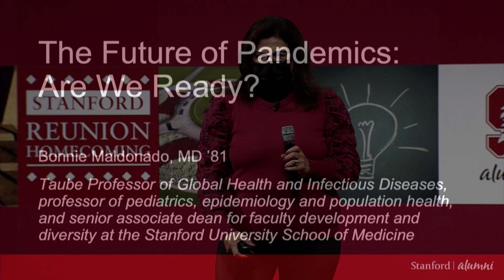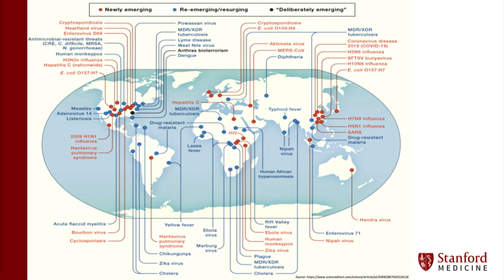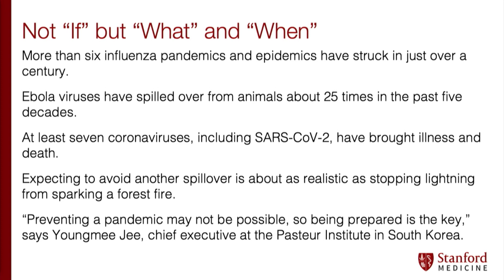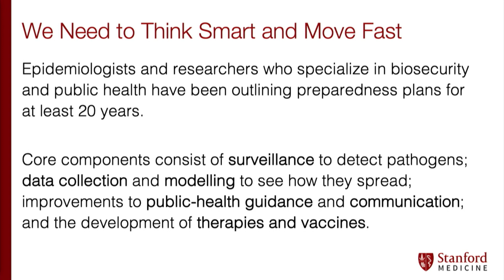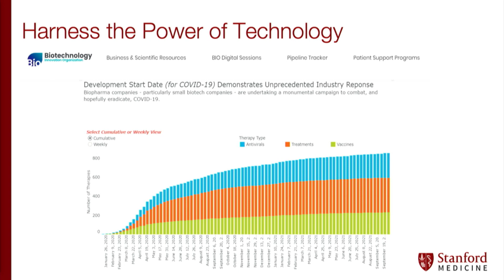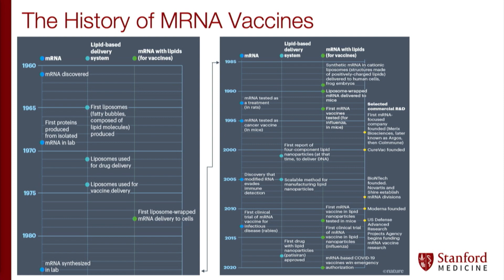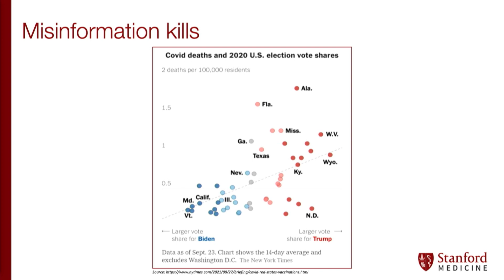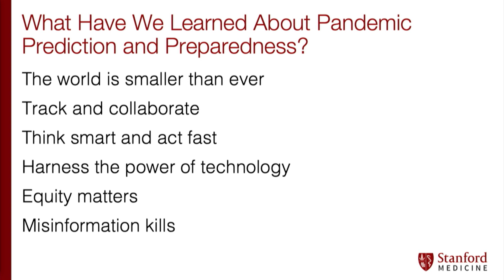The Future of Pandemics with Yvonne Maldonado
We are coming up on the two-year mark of living in the COVID-19 pandemic. But disease and pandemics are not new to the world. Though we have improved how we handle the outbreak of different viruses, there is always a need to prepare for what comes next. It’s not a matter of “if,” but rather of “what” and “when.” Yvonne Maldonado, MD ’81, shows us a brief history of pandemics and discusses what we have learned and what we can take forward.

Yvonne Maldonado, MD ’81, Taube Professor of Global Health and Infectious Diseases, professor of pediatrics, epidemiology and population health, and senior associate dean for faculty development and diversity at the Stanford University School of Medicine

This talk was recorded at Stanford Reunion 2021.